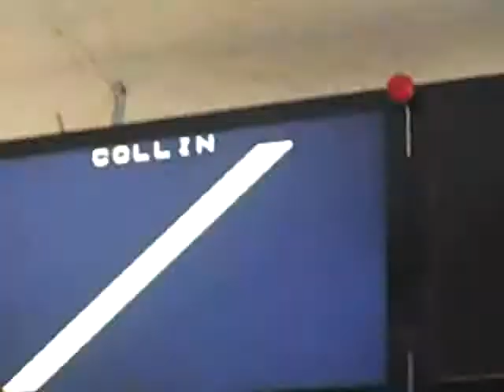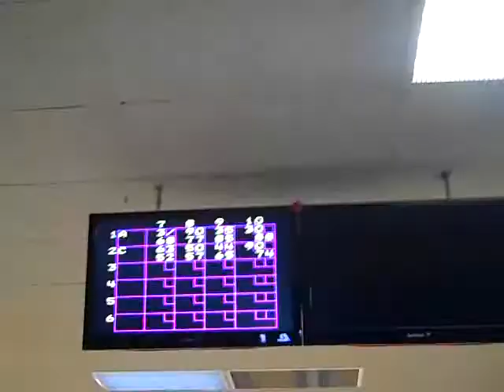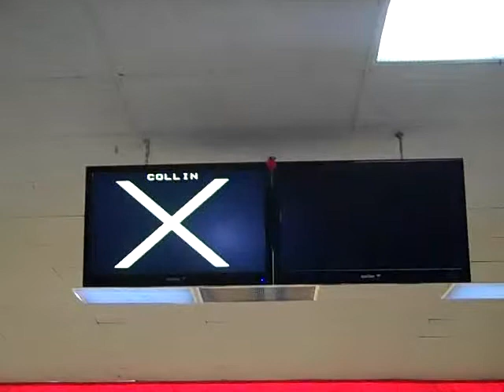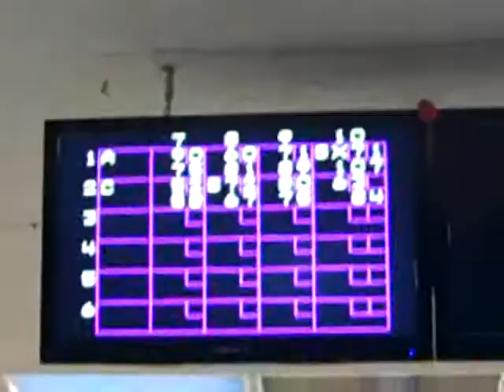Ep 181: Worst Bowling Ever!